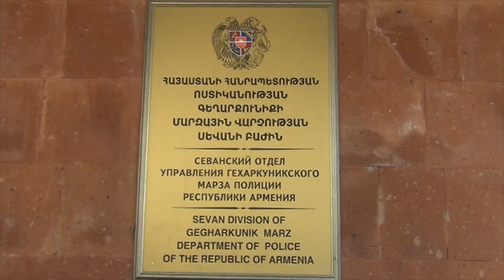Ոստիկանները բացահայտել են Սևանում տեղի ունեցած դանակահարությունը